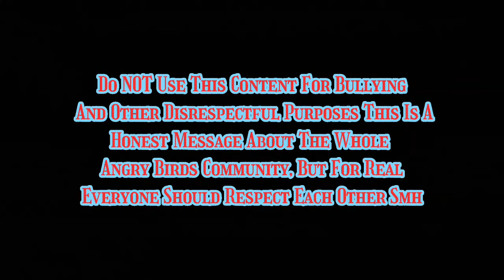No More Harrassment, The New AB Community Doesn't Look To Change